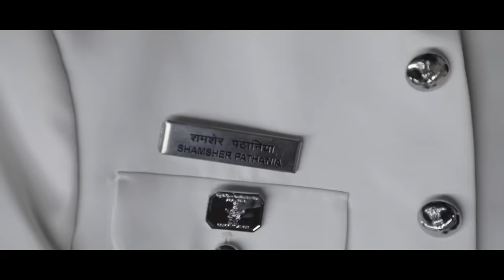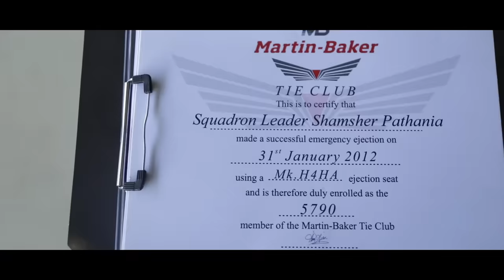Fighter | Meet Patty | Behind The Scenes | Hrithik, Deepika, Anil | Siddharth | In Cinemas Now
Dominant in the sky and fiercely patriotic!
Taking you through the making of Squadron Leader Shamsher Pathania 🎬 Call Sign: Patty

Fighter Forever 🇮🇳

Watch the film on the big screen near you.

FighterOn25thJan releasing worldwide. Experience on the big screen in IMAX 3D.

Film Credits:
Movie: Fighter
Director: Siddharth Anand
Co-Producer: Prime Focus Studios
Director of Photography: Satchith Paulose
Lyrics: Kumaar
Story: Siddharth Anand, Ramon Chibb
Screenplay: Ramon Chibb
Dialogues: Hussain Dalal and Abbas Dalal
Production Designer: Rajat Poddar
Editor: Aarif Shiekh
Visual Effects Studio: Redefine and Dneg
Casting Director: Mukesh Chhabra Casting Co.
Original Background Music: Sanchit Balhara And Ankit Balhara
Executive Producer: Amreesh Manjrekar
Director Of Choreography: Bosco - Caesar, Remo D'souza and Piyush - Shazia
Costume Stylist: Shaleena Nathani, Lakshmi Lehr and Niharika Jolly
Sound Design: Ganesh Gangadharan and Pritam Das
Action Director: Seayoung Oh, Parvez Shaikh and Sunil Rodrigues (ROD)
VFX Supervisor: Vishal Anand
BTS Agency: Kibbootz Films

Marketing: Rudrarup Datta
Sales & Distribution: Neeraj Goswamy
Syndication: Gayatri Gulati

Synopsis:
Militant activities are going out of control in the Srinagar Valley, so a new and elite unit, Air Dragons, is commissioned by the Air Headquarters. They are now the first responders to any hostile activity. They comprise of the best combat aviators handpicked from across the IAF. FIGHTER is the story of Air Dragons who are willing to give it their all for the nation while going through the highs and lows of their internal and external battles.